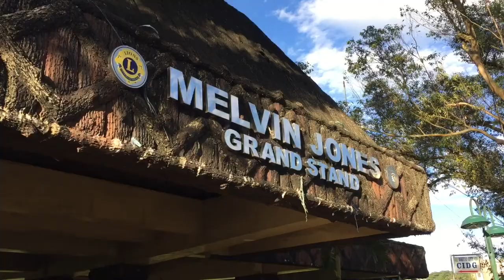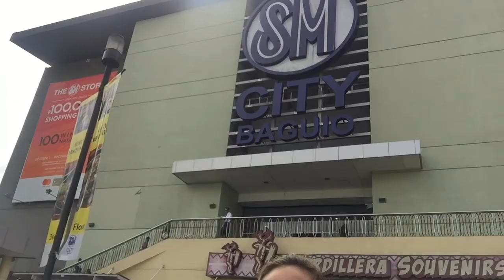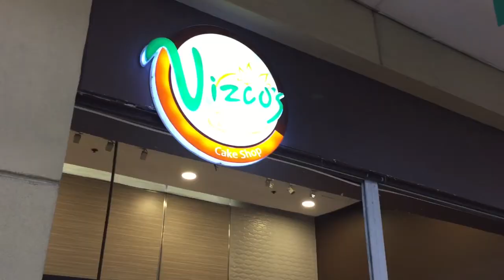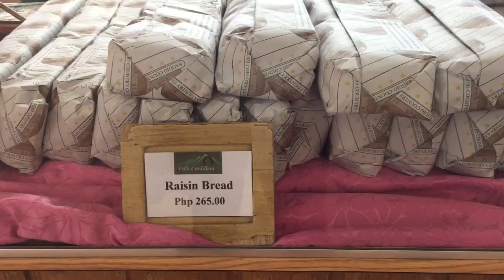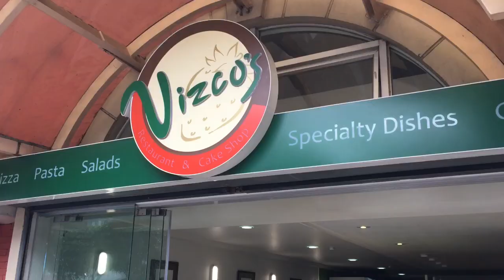Touristy Things to Do in Baguio City 2017 Part 1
Nov.26, 2017

Zola Cafe
Baguio Cathedral
Session Road
Burnham Park
SM City Baguio